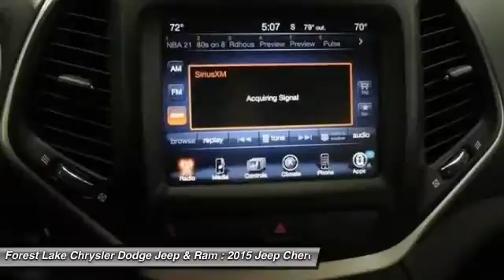2015 Jeep Cherokee Limited Forest Lake MN J15450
2015 Jeep Cherokee Limited

LIFETIME WARRANTY INCLUDED!* $1,500 - Denver 2015 Bonus Cash DECFA. Exp. 08/03, $1,000 - DE Retail Consumer Cash 74C*1. Exp. 08/03